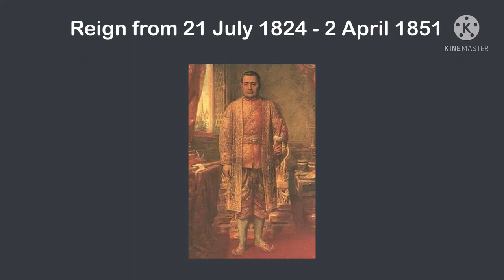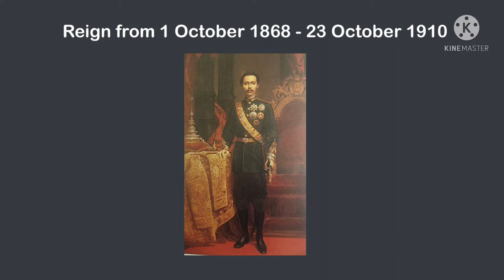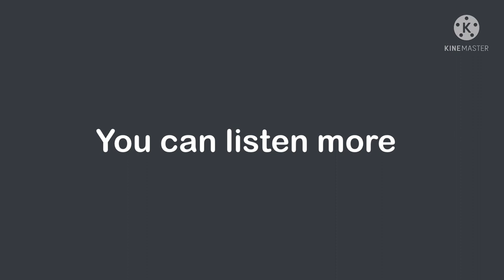King of Chakri dynasty ,Siam to Thailand (1782-Current) | Great song by EUI20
King Rama I to King Rama X